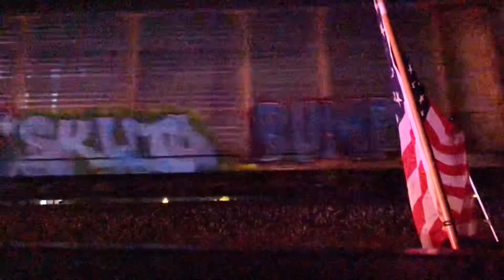Friendly Crews and 4th Festivities